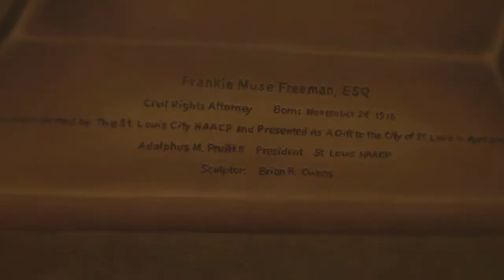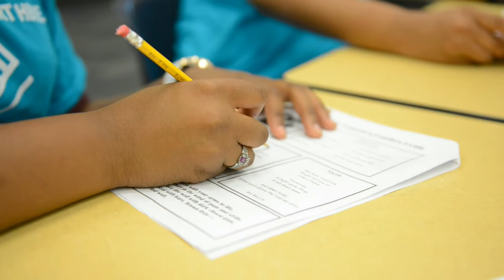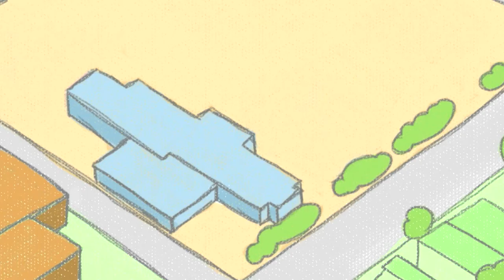Boys and Girls Clubs of Greater St. Louis 50th Anniversary Celebration Video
Writer-Director - Marttise Hill
Producer - Marttise Hill
Client Producer - Shuntae Shields Ryan
Director of Photography - Matthew Underwood
Editor - Benjamin Middlekauf